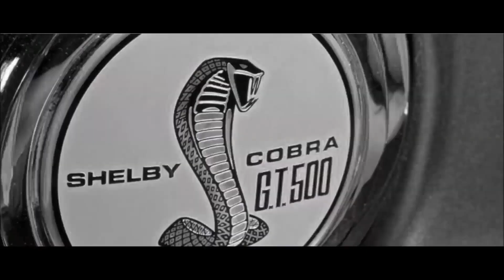Kit Hype In My Head Hardstyle HQ Videoclip